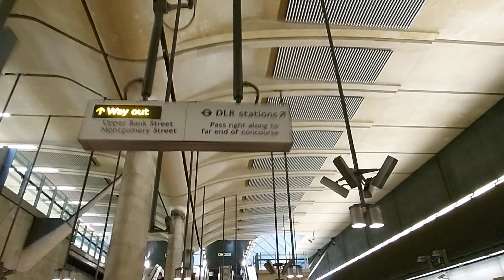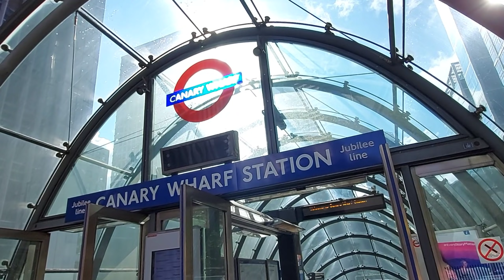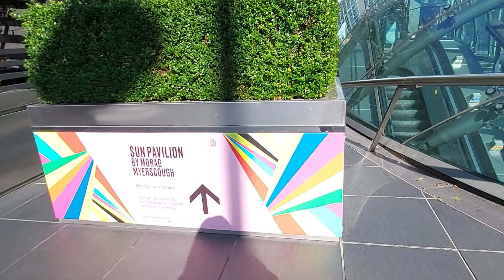Canary Wharf, London, Summer Light.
Assalamu`alaikum

 Canary Wharf lights Open for eight weeks from June until mid-August, this unique festival will host 11 artworks created by some of the UK's leading light artists. Positioned across the Canary Wharf estate, in prime outdoor locations, visitors are encouraged to soak up the sun and explore each of the works at their own leisure.

How to get Canary Wharf
Start at Waterloo Station / Tenison Way bus stop and take the 521 bus to King Edward Street. Change at King Edward Street and take the 25 bus to Aldgate East Station. Change at Aldgate East Station and take the 135 to Canary Wharf Station.

Buka selama delapan minggu dari bulan Juni hingga pertengahan Agustus, festival unik ini akan menampilkan 11 karya seni yang dibuat oleh beberapa seniman cahaya, yang  terkemuka di Inggris. Diposisikan di seberang perkebunan Canary Wharf, di lokasi luar ruangan utama, pengunjung didorong untuk berjemur dan menjelajahi setiap karya di waktu luang mereka sendiri.

Cara menuju Canary Wharf
Mulai di halte bus Stasiun Waterloo / Tenison Way dan naik bus 521 ke King Edward Street. Ganti di King Edward Street dan naik bus 25 ke Stasiun Aldgate East. Ganti di Aldgate East Station dan ambil 135 ke Canary Wharf Station.